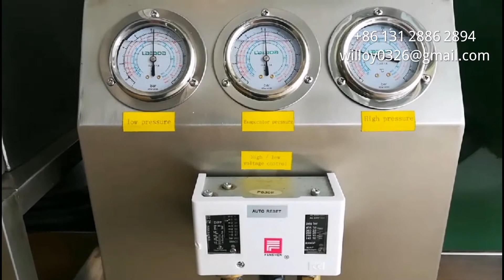3T Seawater flake ice machine 3000kg capacity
3T Seawater flake ice machine 3000kg capacity

3T capacity
220/380/415/460
for sea water
evaporator fully manufactured with 316 SS
can be used in food industry.

Customization available!

Check more details in the video. if you need it,welcome to reach us by WhatsApp.